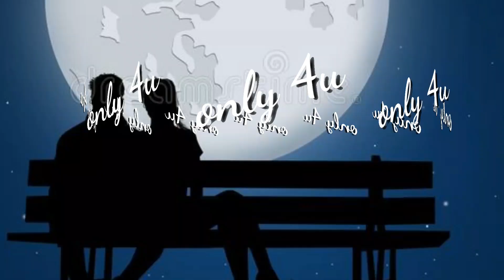60's hit old song series 💞💗enjoy